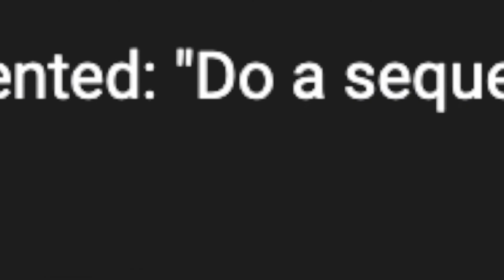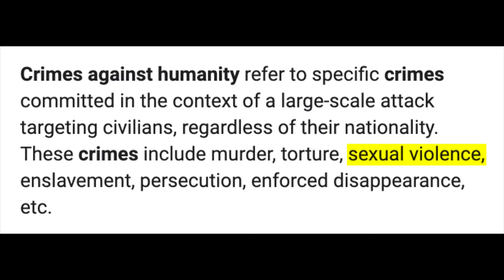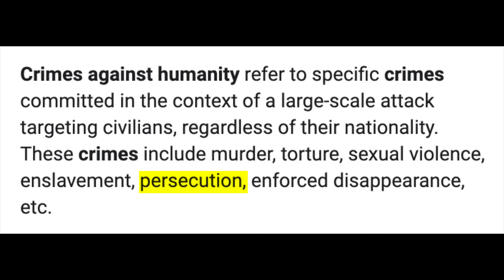Committing Crimes Against Humanity In Battlefield 1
I am now a fucking war criminal

Friend in the video:
Oh, Cheesy!